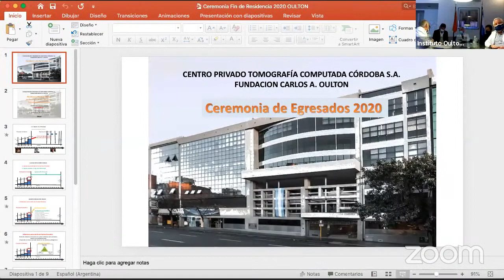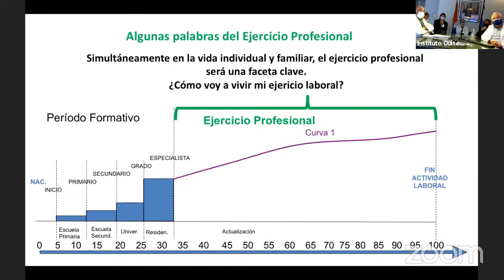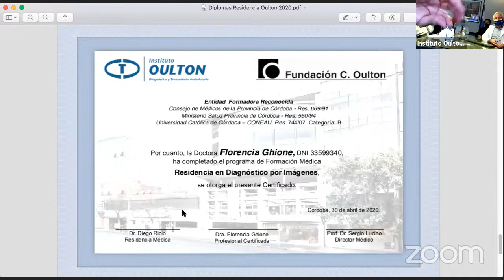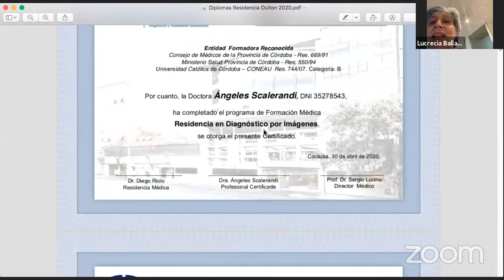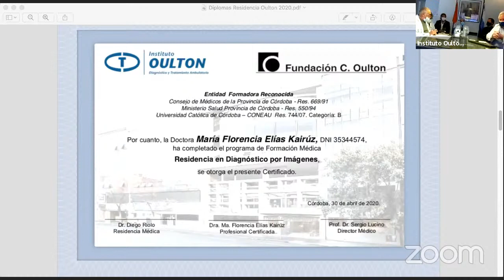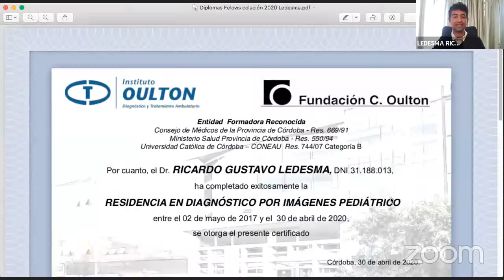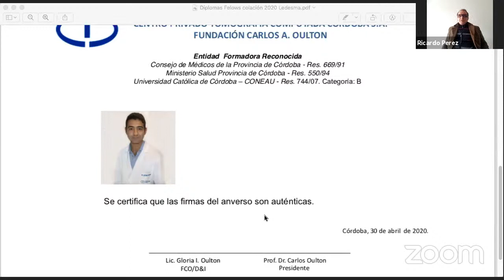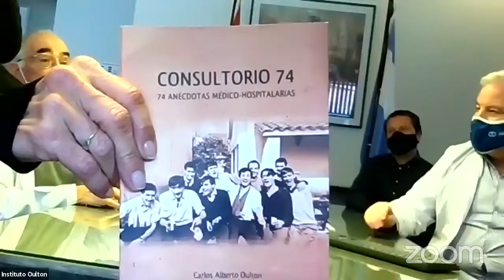ACTO COLACION ESPECIALISTAS - Fundación OULTON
FUNDACIÓN CARLOS OULTON nace en el año 1987 en el marco de los avances emprendidos por el Centro Privado Tomografía Computada Córdoba S. A., empresa de salud que apostaba al desarrollo y al crecimiento de una medicina de alta calidad.
Nuestro objetivo es promover y alentar la formación integral de las personas propendiendo al mejoramiento de la sociedad mediante el estudio, la investigación, el diagnóstico y el tratamiento médico.